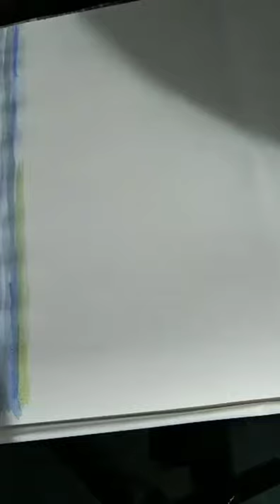Acrylic Painting Tutorial by Fathima A S .... Mannaniya College of Arts and Science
Member of Student IQAC .2nd BSc Student